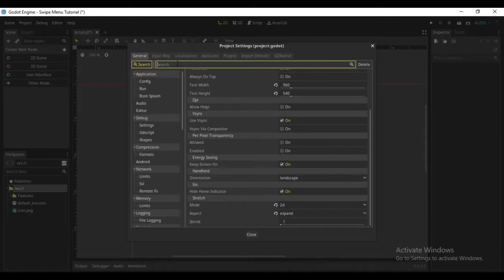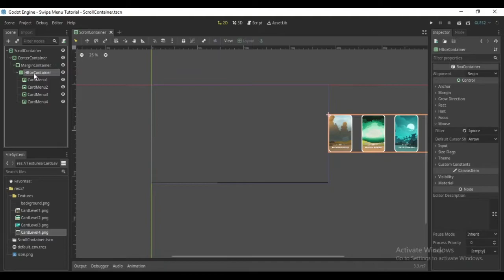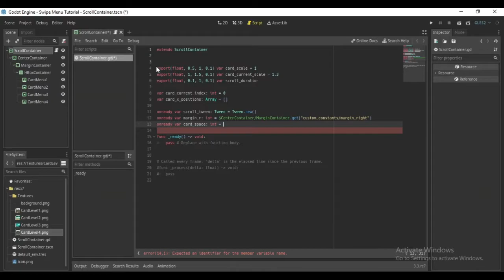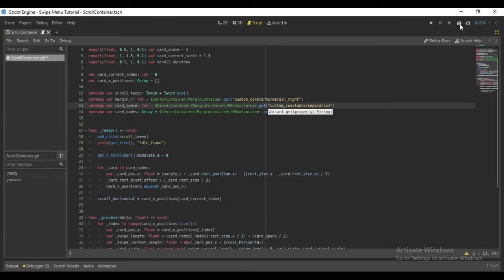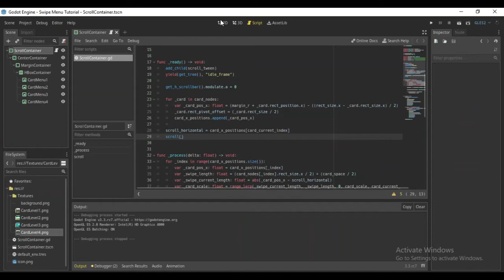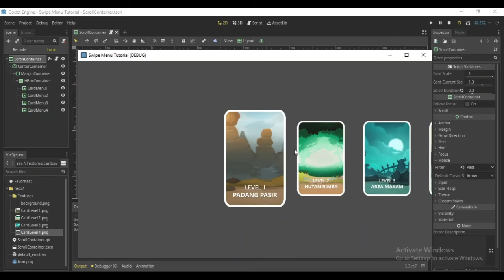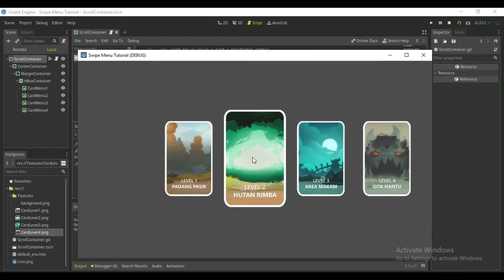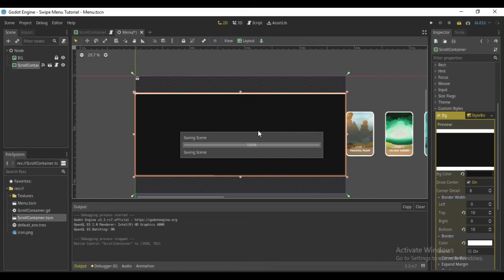Godot Swipe Menu Tutorial + Source Code | GODOT SIMPLE TUTORIAL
Di video ini saya akan share cara membuat swipe menu dengan kode yang super simple di Godot engine

▶️ Spesifikasi PC:
Tipe Processor : Intel Core i3 3217U Berkecepatan 1.80 GHz, 3MB Cache
Kecepatan CPU : 1.80 GHz
Chipset : Intel® HM76 Express Chipset
Ukuran Layar : 14.0 Inci (1366×768)
Grafis : Integrated Intel® HD Graphics
RAM : 2 GB DDR3Web